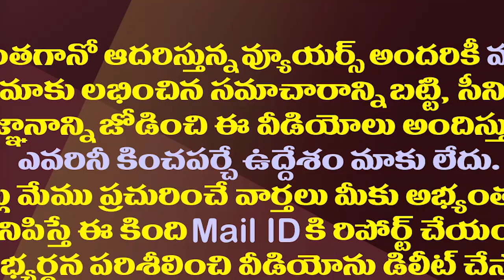జగన్ సర్కారు వర్సెస్ నిమ్మగడ్డ..ముదిరిన వివాదం..హైకోర్టులో మరో పంచాయతీ||Jagan VS Nimmagadda